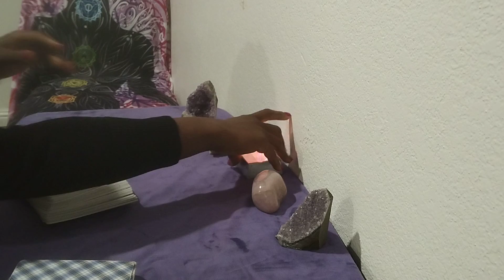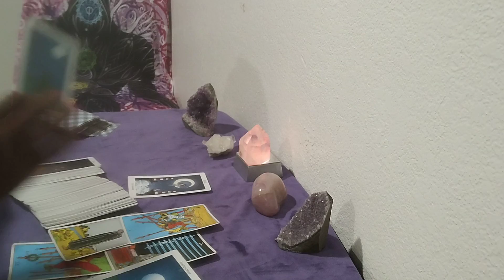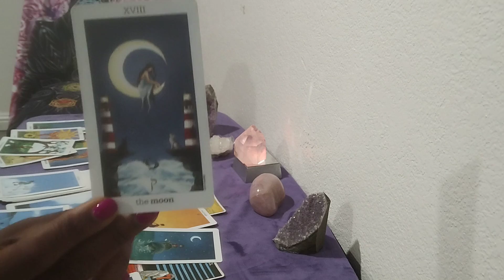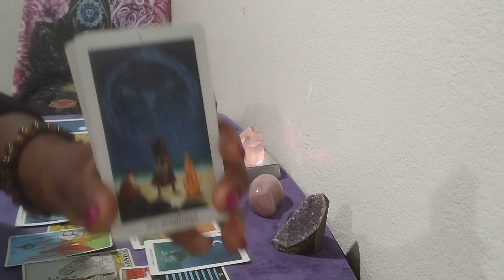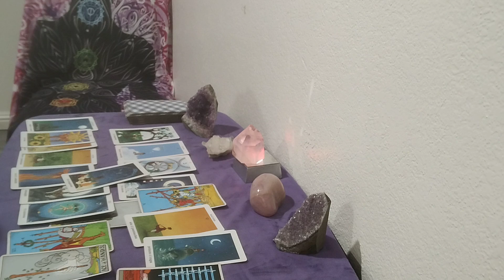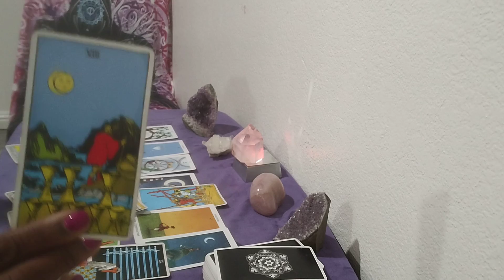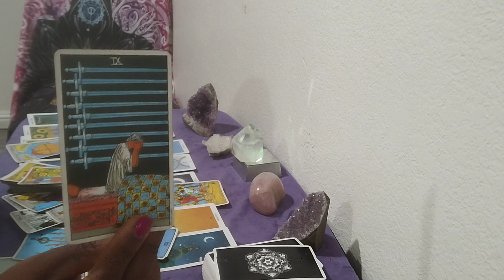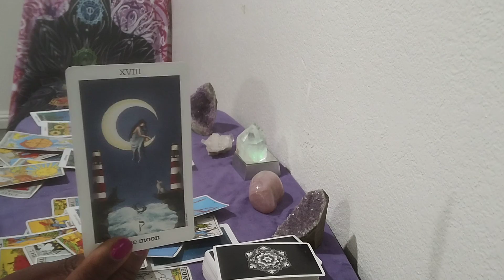Gemini ♊ all these people against ☝️(you) & they still failed they are so confused ho